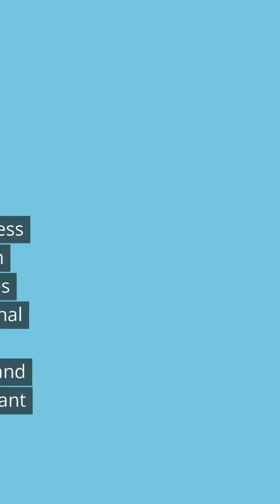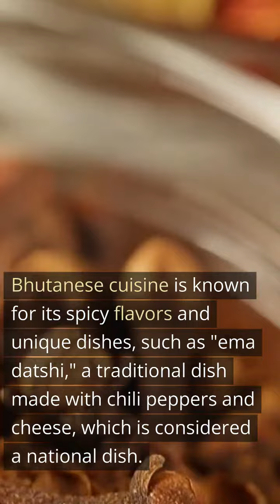Bhutan | The Land of the Thunder Dragon | Interesting Facts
Some interesting facts about Bhutan